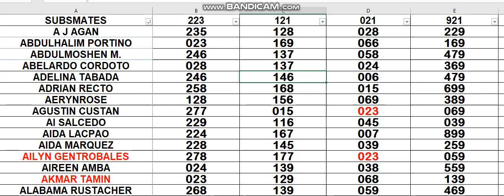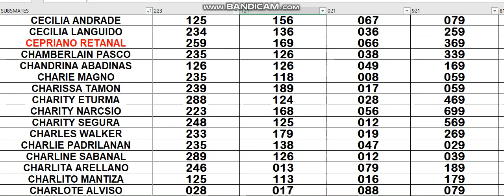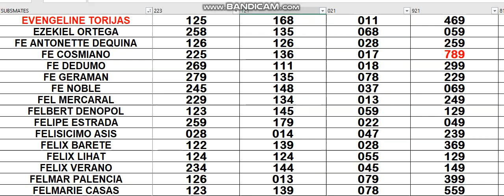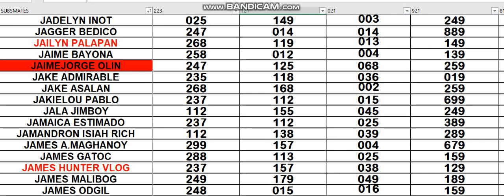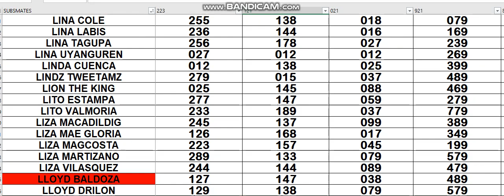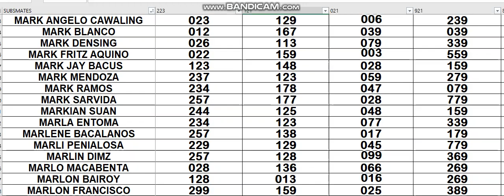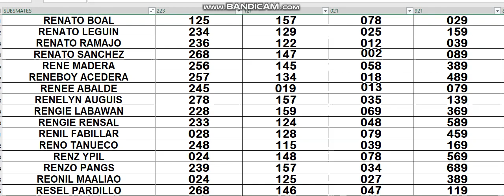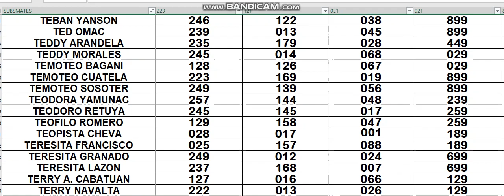FEB 22 2022 HOW TO WIN 3D LOTTO CHALLENGE AS EARLY TODAY USING MY DATA